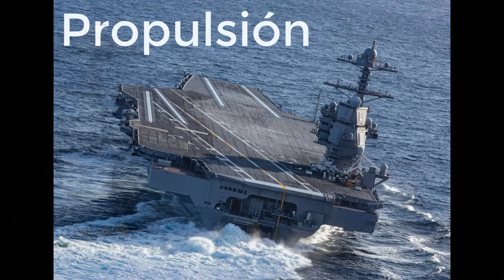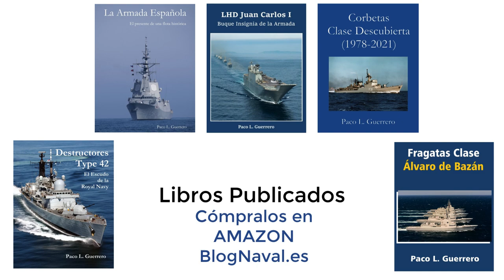Portaaviones Clase Ford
Descubre todas las características y nuevos sistemas de los portaaviones norteamericanos clase Ford, la nueva clase de portaaviones de la US Navy. Serán en núcleo de la flota norteamericana durante las próximas décadas.

Si te gusta, da a Like ¡gracias!

Libros publicados:
- Destructores Type 42: El Escudo de la Royal Navy
- La Armada Española: El presente de una flota histórica
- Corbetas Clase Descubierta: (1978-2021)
- Fragatas Clase Álvaro de Bazán
- LHD Juan Carlis I

Videos: US Navy
Fotos: US Navy
Johan Fredriksson